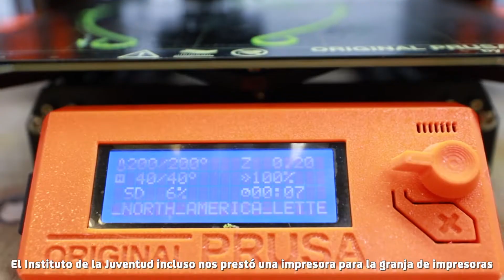MUNICIPIO DE LEÓN IMJU Caretas 3D León contigo unidos por tu salud.